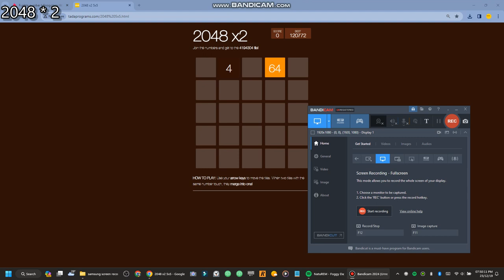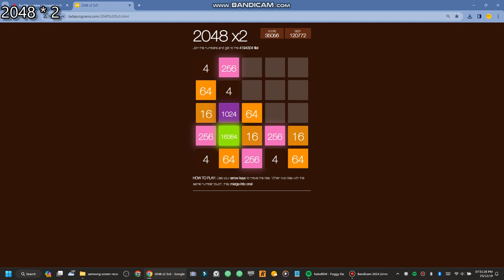2048 different version - 2048 (x2) by Tada Programs!